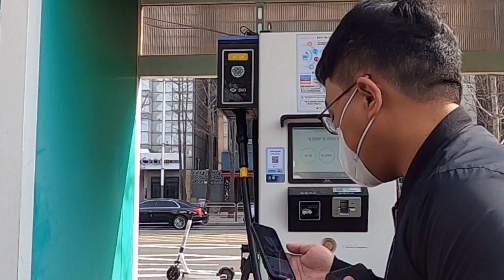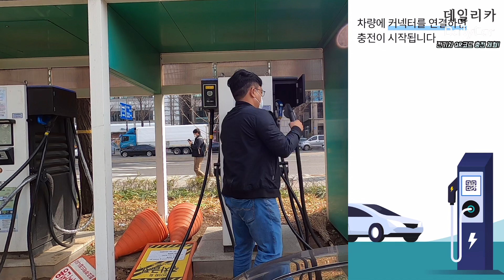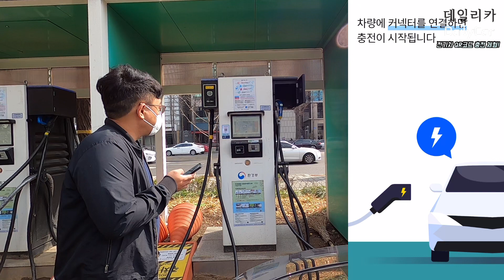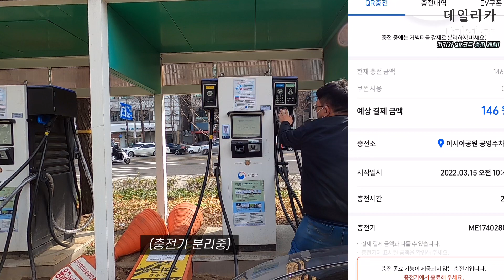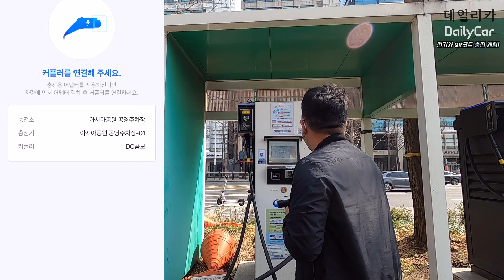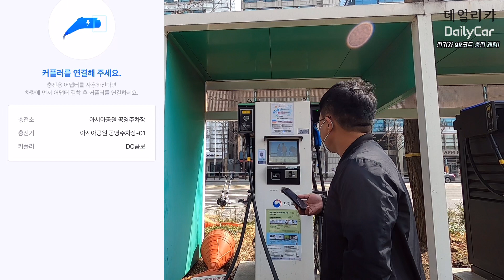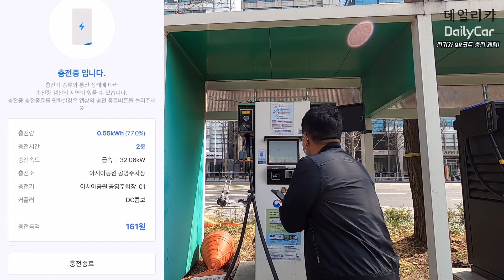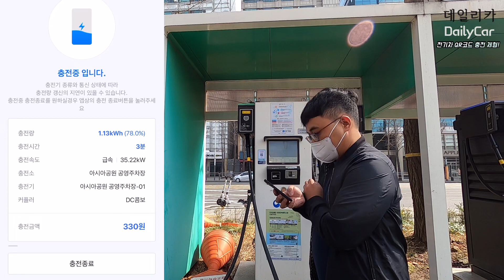전기차 QR코드 충전 생각보다 너무 불편합니다! (환경부, T맵, 카카오내비 꼭 보세요!)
데일리카가 직접 전기차 QR코드 충전 체험을 테슬라 모델3로 해봤습니다.

충전을 위한 QR코드 인식 후 충전 시작까지의 과정이 너무나 불편했습니다. 과연 이 방식이 옳은 결정인지 고민할 때입니다.